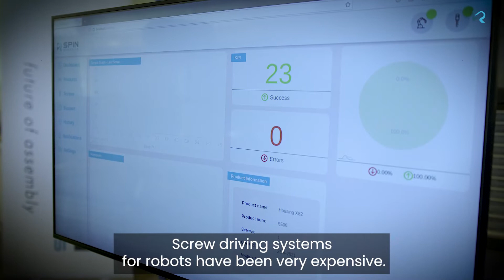Spin Robotics - Corporate Video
Hear how it all started at Spin Robotics?

The All-in-one screwdriving solution, Spin Robotics SD35 inserts 6 screws in less than a minute, even in narrow and hard-to-reach spaces.
Our mission is to revolutionize screwdriving in assembly through a truly safe employee-robot collaboration. We aim to close the gap between humans and robots in assembly lines by introducing innovative and smart collaborative screwdriving tools. The goal is to free workers from tasks that can cause injuries and ensure that the employees are responsible for more creative, meaningful, and satisfactory work. Happy and healthy employees with drive equal a prosperous company.